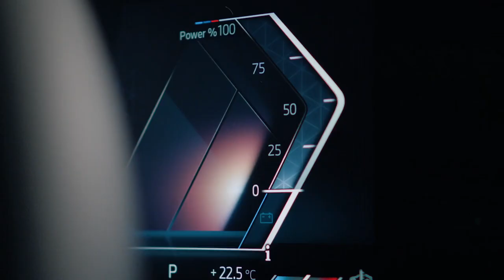2025 BMW 430i Convertible FIRST LOOK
As the two-door counterpart to the celebrated 3-Series sedan, the BMW 4-series has a lot to live up to. Thankfully, its powertrains don’t disappoint: 430i models are powered by a 255-hp turbocharged 2.0-liter four-cylinder that has seen numerous revisions for 2025, as well as the addition of 48-volt hybrid system to add a little urgency to its low-speed response. The M440i is powered by the latest version of BMW’s silky-smooth—and very muscular—turbocharged 3.0-liter inline-six, which is assisted by a 48-volt hybrid system to make 386 hp. Both engines are responsive and capable. The 4-series' chassis benefits from a wider rear track, a specific suspension tune, a more-aggressive steering calibration, and a lower center of gravity in comparison to the 3-series sedan. It makes sense on paper, but our last test of the M440i coupe left us feeling less impressed with its driving character than its wonderful inline-six. We’re hoping the mild revisions across the 2025 4-Series lineup dial a little more finesse into the chassis. In other words, models like the the Audi A5, and Genesis G70 currently strike a better balance of power and grace. Still, the 4-series offers an opportunity to get into a well-equipped, entry-level European coupe or convertible that doesn’t mind exercising its muscles when called upon.

Both available engines are updated for 2025 with the addition of a 48V hybrid system. The 2.0-liter four-cylinder in the 430i now incorporates Miller cycle combustion and numerous additional revisions. Exterior styling gets a boost with a revised front fascia including a new headlamp design and a matte chrome surround for the twin kidney grilles. M440i models and 340i models with the optional Shadowline package get BMW’s new laser taillamp tech utilizing illuminated glass fiber bundles. Two new paint colors join the pallet, Cape York Green metallic and Vegas Red metallic, and an exterior carbon accent package is on offer. Finally, two new 19-inch wheel designs arrive for 2025: the 440i gets a standard (optional on 430i) 19-inch Y-spoke alloy design that can be ordered in either Jet Black or a bi-color finish, and there’s a new optional Y-Spoke alloy bi-color Midnight Grey. Interior updates include a new steering wheel design and BMW’s newest iDrive 8.5 operating system with streamlined functionality designed to address the previous version's sometimes overly complex display and operation system.